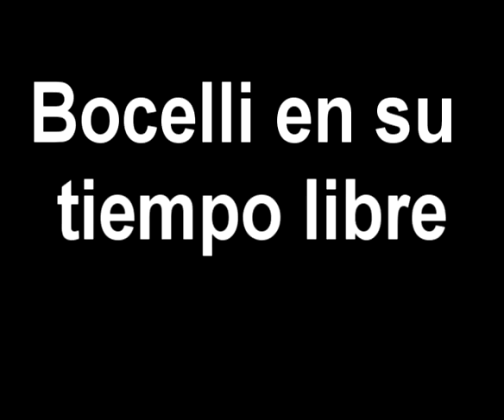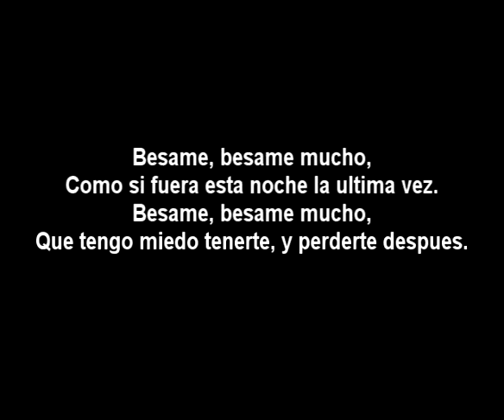Steffens Spanish Project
Just a spanish project for school. I IN NO WAY TAKE ANY CREDIT FOR WRITING/COMPOSING/SINGING THE SONG IN THE VIDEO. IT WAS SUNG BY ANDREA BOCELLI.